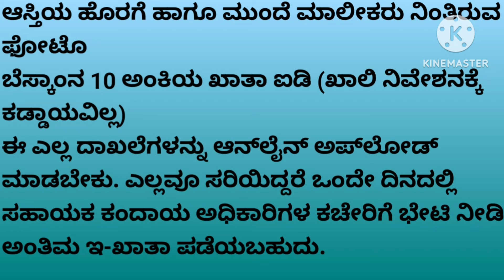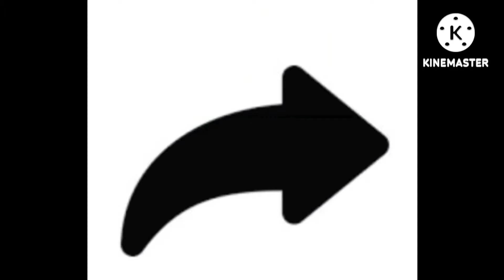ಈ ತಿಂಗಳ ಆಸ್ತಿ ನೋಂದಣಿಗೆ ಒಂದು ದಿನದಲ್ಲಿ ಇ-ಖಾತಾ - ಬಿಬಿಎಂಪಿ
The Bruhat Bengaluru Mahanagara Palike (BBMP) office. Bengaluru: The BBMP says it will issue e-khata in just a day for properties that need to be urgently registered at the sub-registrar office this month. The facility can be availed by correctly uploading all the necessary documents on the BBMP's website.
The facility can be availed by correctly uploading all the necessary documents on the BBMP’s website. The civic body has also relaxed the encumbrance certificate (EC) rule.

Meanwhile, the BBMP has requested citizens who do not need e-khatas immediately not to approach the assistant revenue offices (AROs), saying there is no deadline to upload the documents.

Citizens can download the draft e-khata from the BBMP website (bbmpeaasthi.karnataka.gov.in) where ward-wise property records are displayed. Owners can locate their record using the name of the property owner or 10-digit number of the property tax receipt.

The documents needed are: owners' Aadhaar-based eKYC (there is also an option to authenticate the identity by providing the passport, voter ID or driving licence at the ARO office), registered deed number, encumbrance certificate of the property from one day before the registration date of the deed until October 18, Bescom connection number, and the property photo.

If the above documents are uploaded correctly, property owners can meet the ARO, who will issue the final e-khata in a day, BBMP Chief Commissioner Tushar Girinath said.

"In case of any challenge to complete the above steps and property registration is coming up, you may go to the jurisdiction ARO officer along with all your documents and up-to-date EC. The help desk staff will assist in uploading the information and generate the final e-khata in one day," he said.

Please send queries to this email

Will deed# kannada self acquired ancestral cancel valid bbmppropertygps eKhata CodeofCivilProcedure(Karnataka Amendmen8t) Bill2023